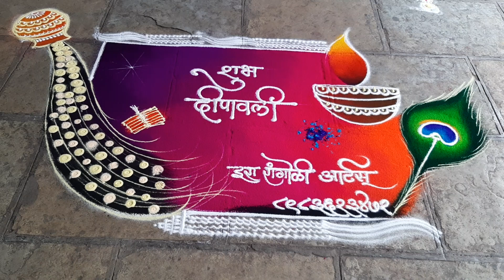Lakshmi pujan rangoli | diwali special rangoli | creative rangoli | full diwali ran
We hope you like these videos! You can find more videos like this on our YouTube channel. About this art. This is a oldest art work made by sand. In Maharashtra call Rangoli Gujarat Sathiya Rajsthan and Madhya Pradesh call Mandana Uttar Pradesh choukpurna Bihar Aripana Bangal Alpana Orisa osi or zunti Tamilnadu kolam Adhrapradesh muggulu Karnataka Rangavali Keral Puvidal pukolam There are some symbols mostly used in this art like BINDU, RESHA, GOL KENDRAVARDHINI, GOPADAM, SARP REKHA, SHRKHALA So keep in touch with us on Facebook
Address IRA RANGOLI ARTS, Vidya vikas vidyalay near Araneshwar Temple, Sahkar nagar Pune
1. Every Sunday Batch Time 7.30 am to 9.15 am.
2. Color Workshops only for 2 days ( in twos you will understand basic to advance work of color)
3. Vacation Batch 7.15 to 8, 8.to 8.45 am